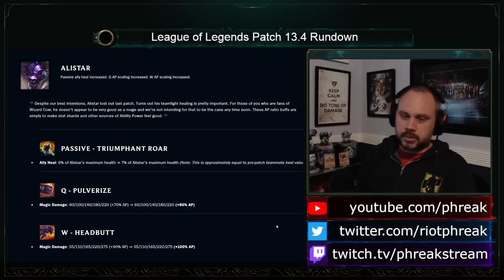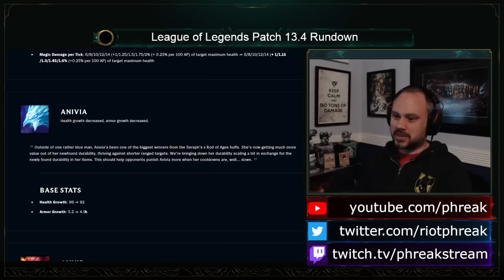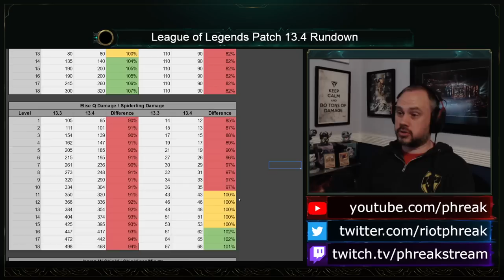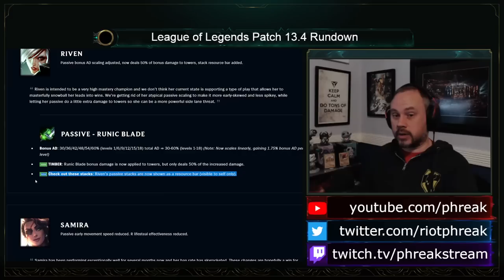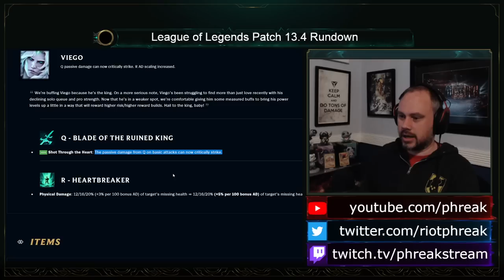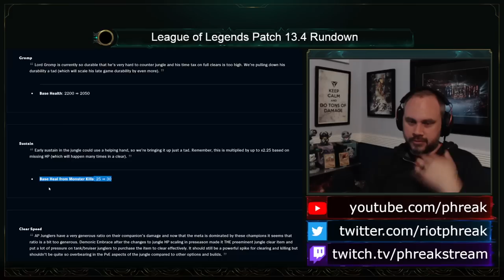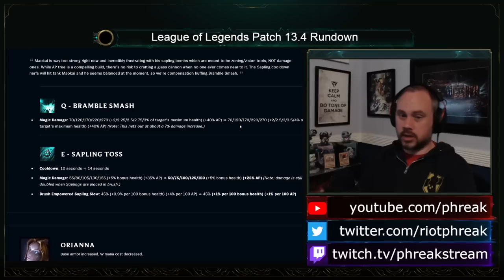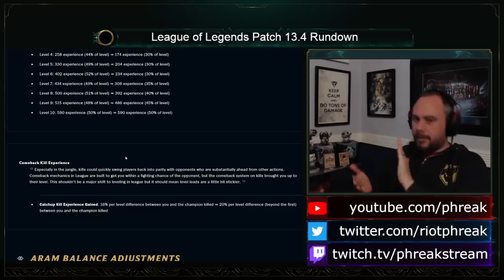Patch 13.4 Rundown by Game Designer Phreak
0:00 - Intro
1:28 - Ahri
5:30 - Alistar
11:08 - Amumu
15:06 - Anivia
15:53 - Annie
18:38 - Aphelios
24:14 - Azir
32:21 - Cho'Gath
33:03 - Elise
35:38 - Jarvan IV
36:47 - Jax
39:03 - Malphite
39:40 - Maokai
46:03 - Orianna
46:33 - Riven
48:45 - Samira
52:10 - Senna
55:07 - Thresh
1:01:21 - Udyr
1:02:12 - Veigar
1:02:30 - Viego
1:03:27 - Items, Runes
1:08:21 - Jungle, Kill XP
1:14:39 - tl;dr